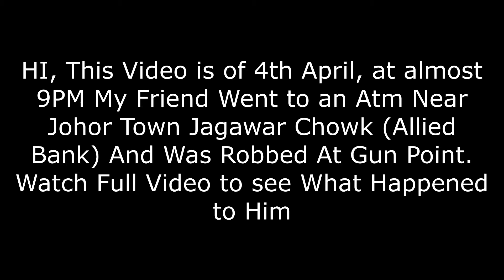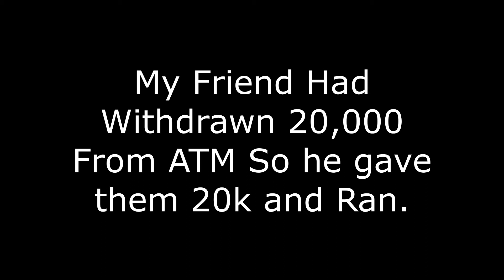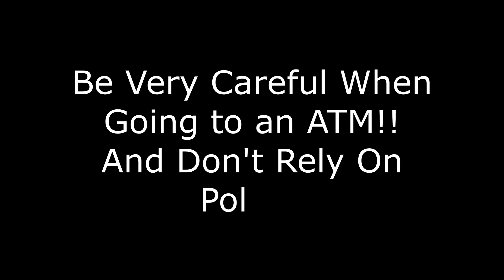ATM CHOR (THEIF) CAUGHT RED HANDED ON CAMERA! ⚠️BE VERY CAREFUL WHEN GOING TO AN ATM⚠️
Hi! in this video i'm sharing my friends experience of being robbed at an atm. i hope this video was somewhat useful! don't forget to like the video and subscribe to the channel :)